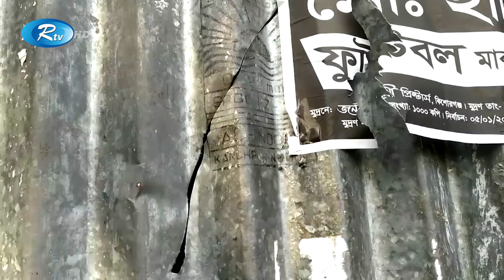ইউপি ভোট শেষ হলেও থামেনি স হিং স তা, প্রাণ গেল আরও একজনের | Up Election | Rtv News